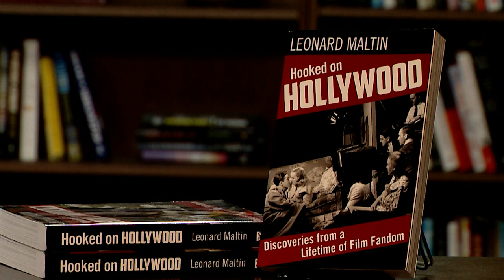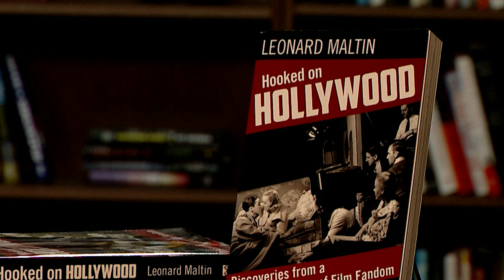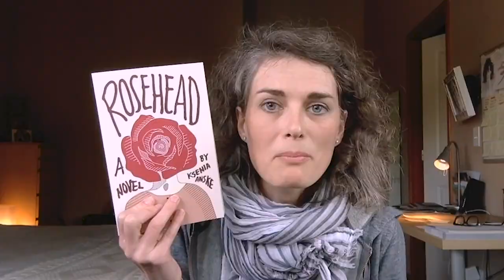Hooked on Hollywood | Leonard Maltin with Barry Kibrick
Leonard Maltin is one of the most recognized and respected film critics of our time. Our conversation focusing on his book, Hooked on Hollywood, is about a young boy of 13 who at that age knew what he was destined to do.